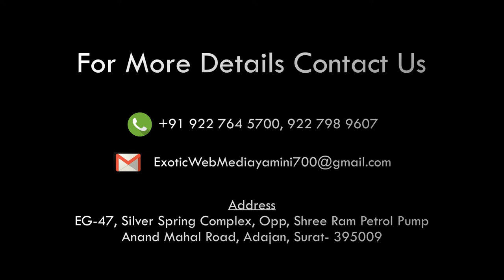SURAT LOHANA MAHAJAN SAMAJ CELEBRATION OF 220 JALARAM JAYANTI AT SURAT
NEWS
સુરત લોહાણા મહાજન સમાજ દ્વારા આજે 220 મી જલારામ જયંતિની ઉજવણી અંબાજી રોડ  ખાતે કરવામાં આવી
SURAT LOHANA MAHAJAN CELEBRATION OF
220 JALARAM JAYANTI